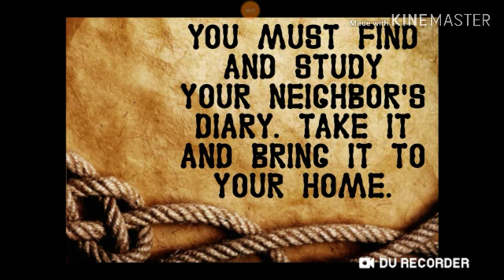Cowboy Neighbor Redemption - LEVEL 2 KOMPLETNÝ! #4 - ( Android, iOS Hra )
© BigcoinsGTChannel 2019 🏰